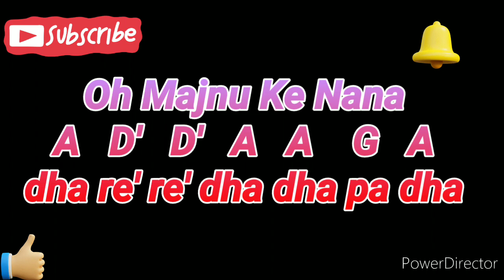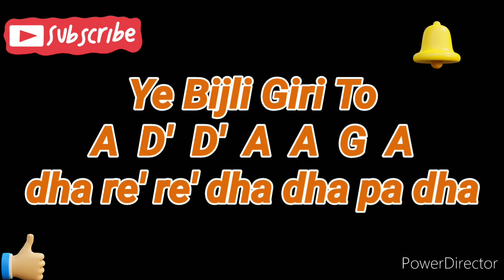Jara Parda Hata Do (Harmonica)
A Very Famous Song "Jara Parda Hata Do "  from Movie "Ek Phool Do Mali"

Covered on Harmonica/Mouth Organ Only...

Only on this channel
Instrument used is Harmonica/Mouth Organ and notes are provided to help Harmonica/Mouth Organ lovers & learners...
This video is composed and originally covered by 'PREM' on Harmonica. Please Enjoy...